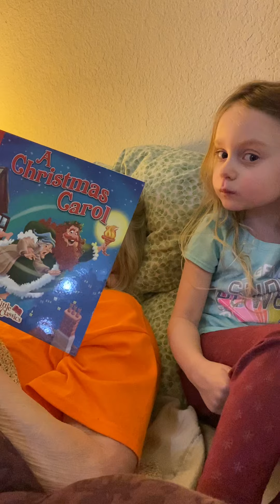Christmas 2021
Mom reading Christmas story!